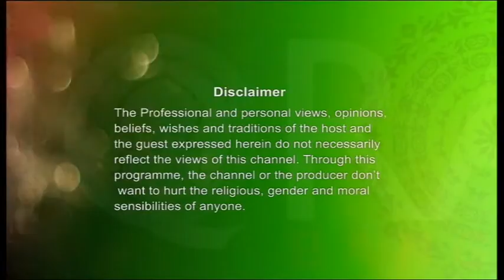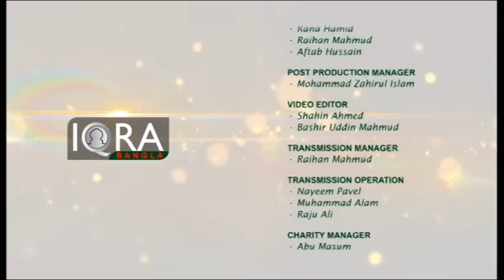Jummah Khutba 23092016 From East London Mosque By Shaykh Riad Ouarzazi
Catch up with Friday Sermon in at the East London Mosque & London Muslim Centre.

Guest Speaker: Shaykh Riad Ouarzazi
Topic: Repentance (Tawbah) & Death